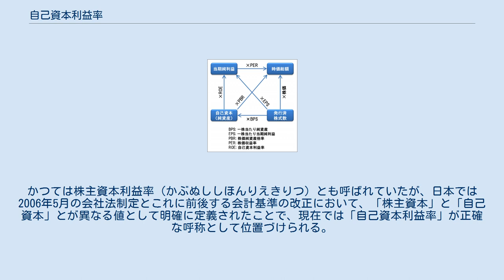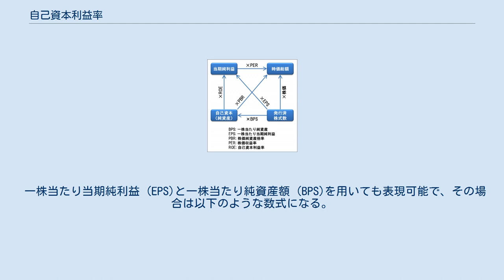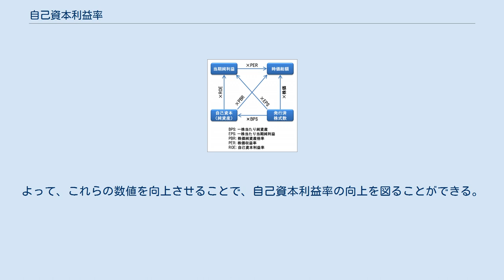自己資本利益率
自己資本利益率（じこしほんりえきりつ、（英: return on equity）は、収益性分析で用いられる株価指標の一つであって、自己資本（株主資本〈払込資本金と内部留保との和〉）に対する当期純利益の比率である。
 頭字語のROEは、日本国内でも用いられている。
かつては株主資本利益率（かぶぬししほんりえきりつ）とも呼ばれていたが、日本では2006年5月の会社法制定とこれに前後する会計基準の改正において、「株主資本」と「自己資本」とが異なる値として明確に定義されたことで、現在では「自己資本利益率」が正確な呼称として位置づけられる。
 自己資本利益率は、一年間の企業活動を通じて「株主の投資額に比してどれだけ効率的に利益を獲得したか」を判断するのに用いられる。
ROEは、その値が高いほど、自己資本を効率的に活用して利益を上げていると判断される。
 なお、自己資本利益率の派生用語として、自己資本営業利益率や自己資本経常利益率があり、パーセンテージの値となるため、前者は営業利益 ÷ 自己資本 × 100 [%]、後者は経常利益 ÷ 自己資本 × 100 [%] で求められる。
 株式に関係する変数の関係 ある企業が、一年間の企業活動を通じて、「株主の投資額に比してどれだけ効率的に利益を獲得したか」、を判断するのに用いられる指標で、当期純利益を、前期及び当期の自己資本の平均値で除したものである。
なお、分子として経常利益を使用する場合もある。
 一株当たり当期純利益 (EPS)と一株当たり純資産額 (BPS)を用いても表現可能で、その場合は以下のような数式になる。
　 ※自己資本について会社四季報では「株主持分」と表記されているので注意。
 デュポンシステムによれば、自己資本利益率は、売上高当期純利益率と総資産回転率と財務レバレッジの積へと分解される。
 これらの指標の関係を数式とすると、以下の通りである。
 売上高利益率は企業の収益性を、総資産回転率は効率性を、財務レバレッジは財務的な安定性を表す。
なお、数式から分るように、財務レバレッジは自己資本比率の逆数である。
 上述のように、自己資本利益率は売上高当期純利益率と総資産回転率と財務レバレッジの積として表される。
よって、これらの数値を向上させることで、自己資本利益率の向上を図ることができる。
具体的な手法は、以下の通りである。